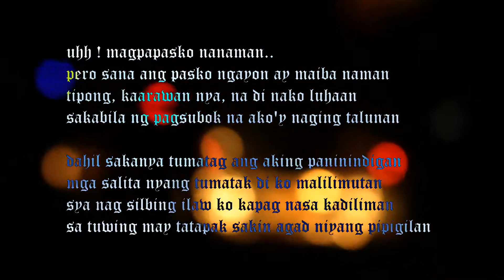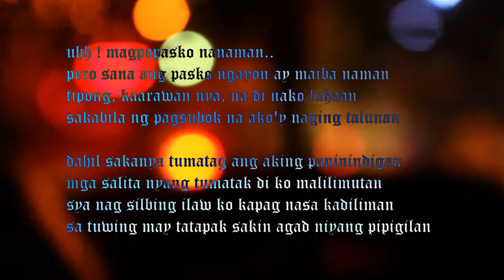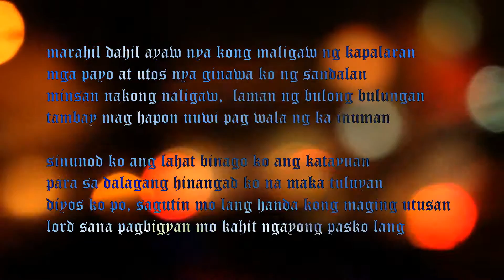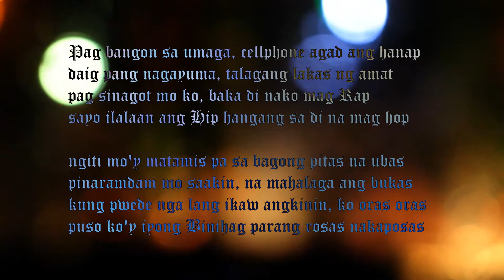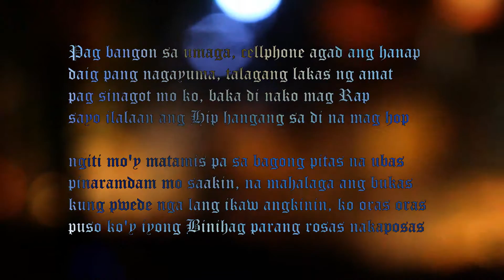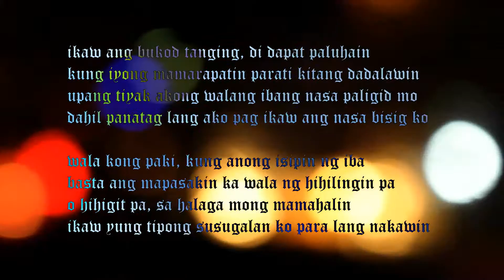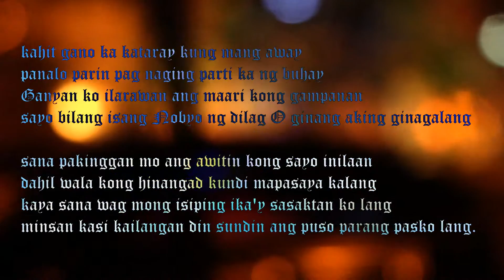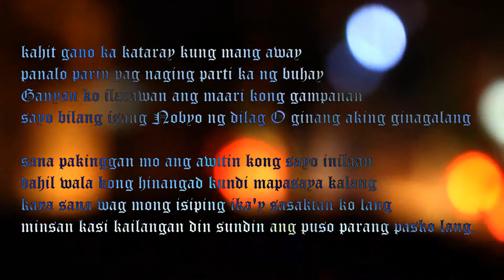Kirk D - Kahit Ngayong Pasko Lang ft. Senyah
This song is dedicated to someone.

"Kahit Ngayong Pasko Lang" Recorded @ A.A Production
Lyrics Composed By: GBLRH & Senyah

Thanks !